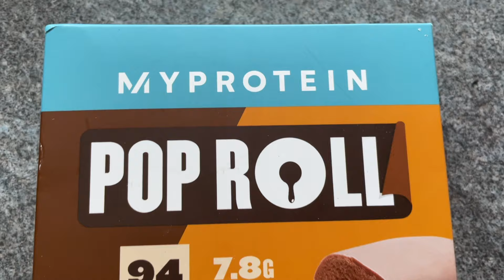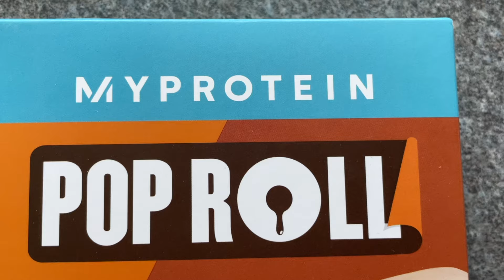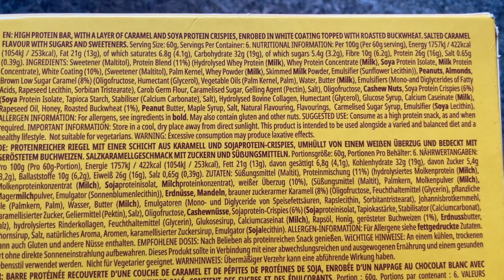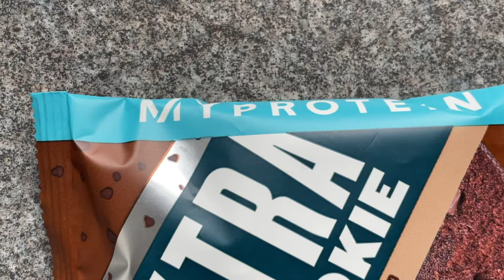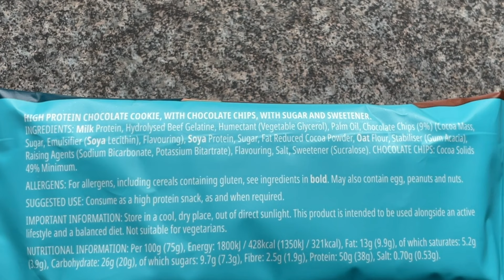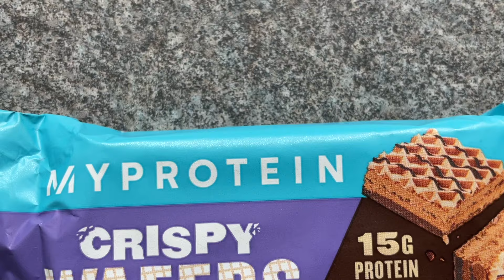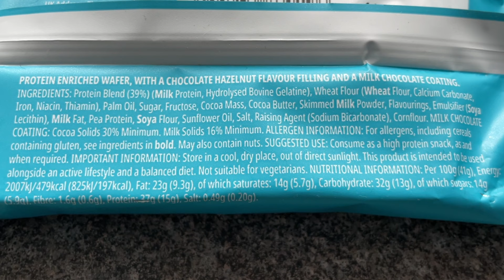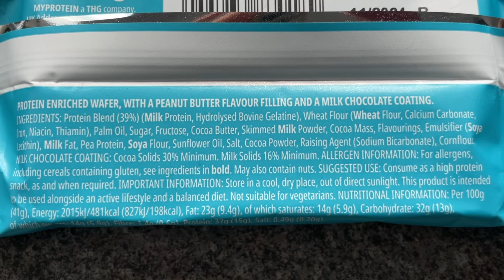Ich teste MYProtein SNACKS 🍪🍫 Ich war definitiv überrascht🤯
heute gibt es wieder mal ein Testvideo. Ich teste viele verschiedene Snacks von MYProtein. Es waren ein paar Enttäuschungen, aber auch ein paar Highlights mit dabei.

Liebe Grüße
Leonie☺️